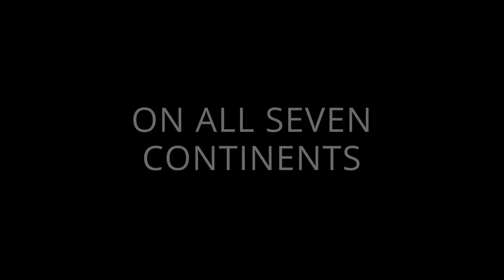Dynamic Planet Season One | Official Trailer | Sky Originals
Filmed over three years, we travel to all seven continents to meet the extraordinary people and animals living and working on the front line of climate change. They reveal how science, nature, and traditional knowledge can prepare us for the future.